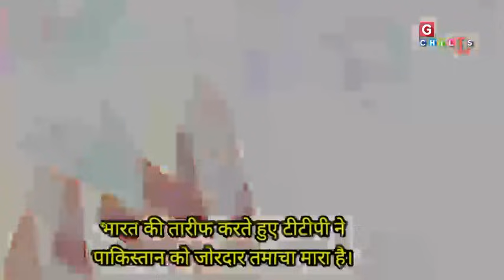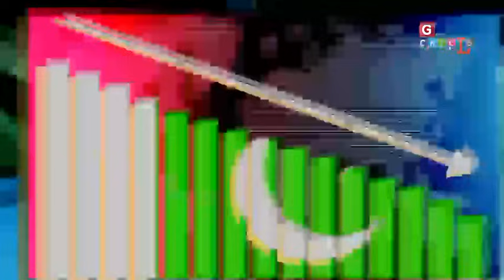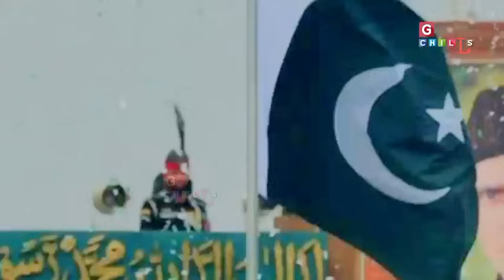टीटीपी ने मारा पाकिस्तान को जोरदार तमाचा , बंटवारे के दिन को याद कर कांप जाती है रूह - RJ/MS